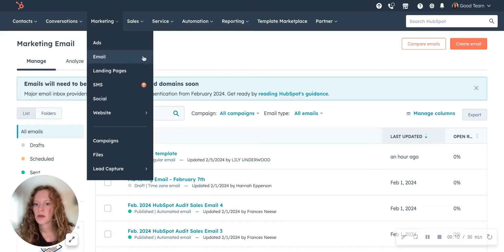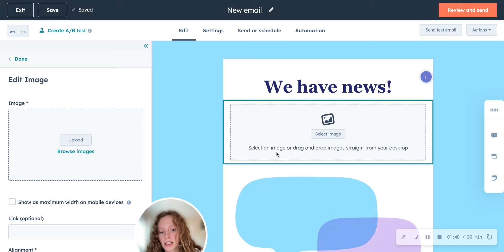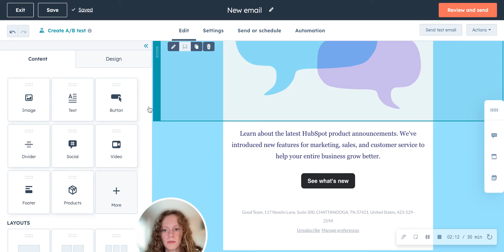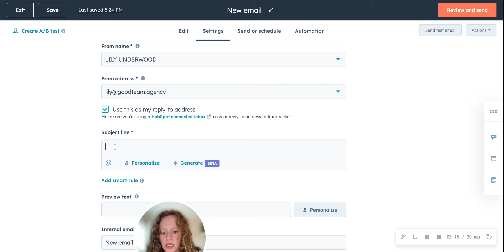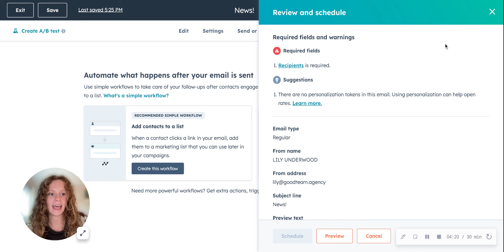How to Create an Email Template in HubSpot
In this video, we are going to explain how to create an email template in HubSpot.

About Good Team:
Good Team works with Sales and Marketing Teams who are using HubSpot but don’t have the resources to optimize or strategize their CRM process. They purchased the software, but aren’t achieving the results they’d hoped for because it’s time-consuming to manage it at scale.
We Help you problem-solve current issues while training the team in the process. If that sounds like you, click "Help Me HubSpot" and we'll start with a 30-minute call.

VIDEO HIGHLIGHTS
[0:07] Get to the Right Page in HubSpot
[0:16] Choose your Email Type
[0:57] Choose your Email Template
[1:20] Customize your Email
[3:07] Choose your Settings
[3:27] Schedule your Email
[3:59] Select Optional Automation
[4:07] Review and Schedule your Email

Need More HubSpot Resources? We’ve got a few more